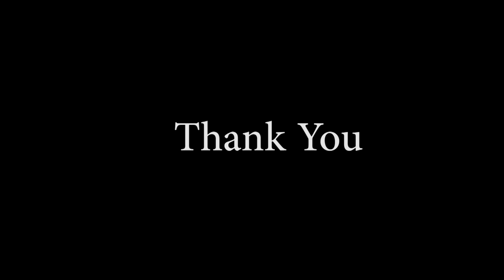ASHTAMI CHATHURTHI 2021|| SINGING - CLASSICAL GENRE COMPETITION || Group 1 || Below 7 Yrs